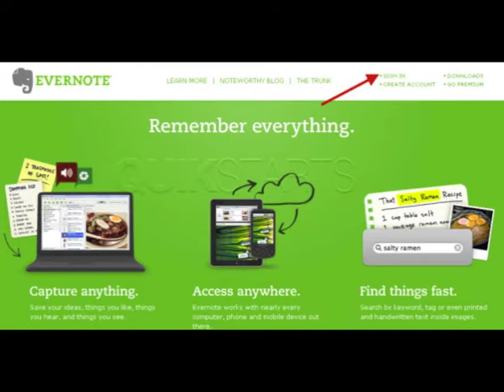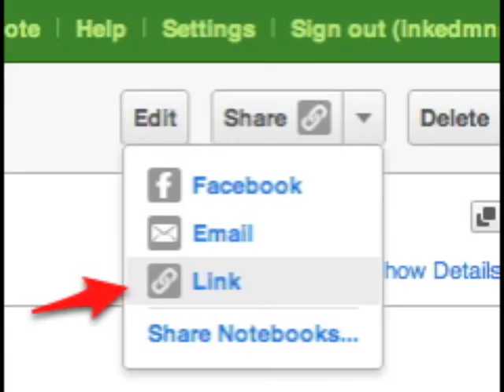Tutorial Evernote 2012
Estudiantes de la clase de Programación de primer semestre de Ing. Química del I. T. de Chihuahua explican cómo usan la aplicación Evernote para tomar notas y crear sus portafolios personales en clase.